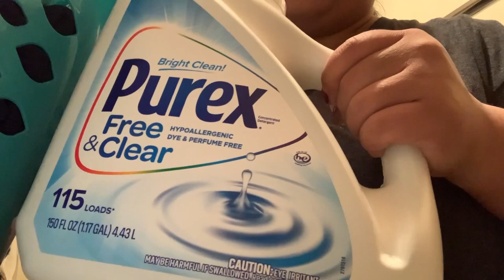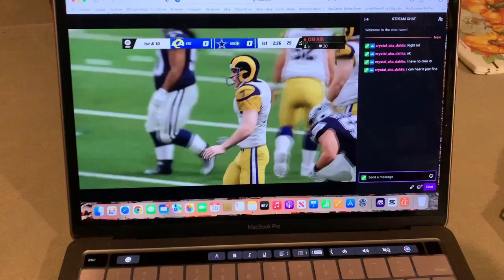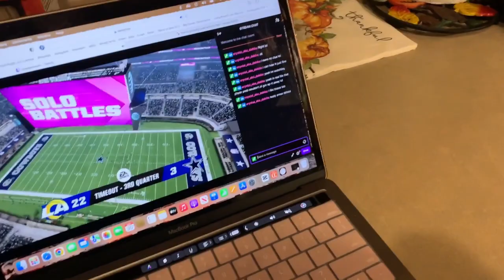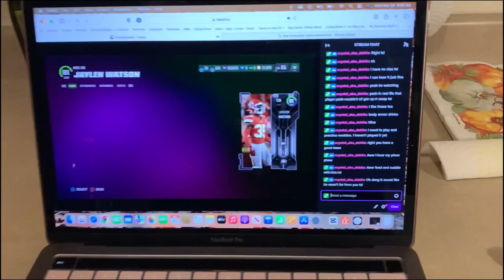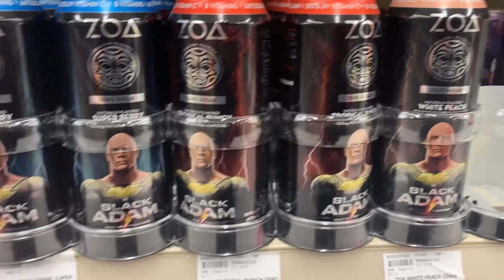Vlogmas Day 4, Seafood Fest